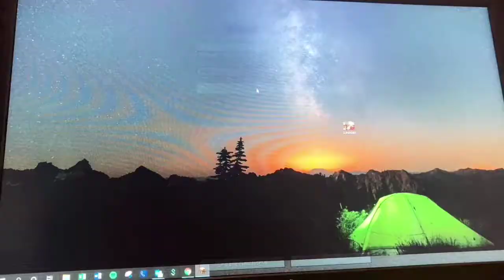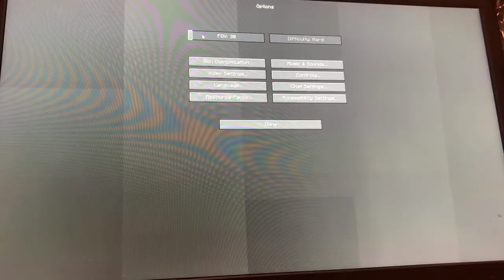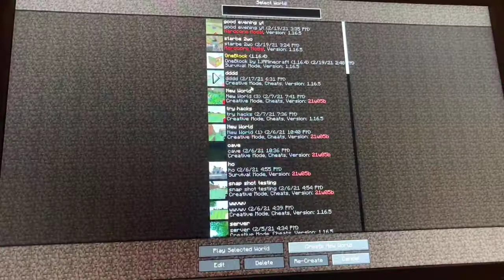Im so sad (minecraft ep?)